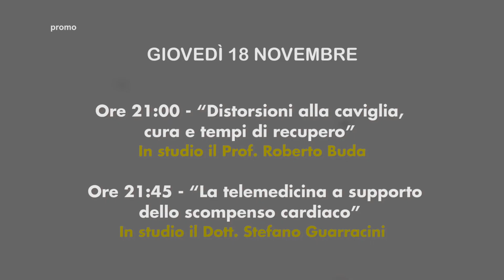Pronto Medicina Facile - Il giovedì alle ore 21:00 Rete8 (Ospiti e argomenti di giovedì 18 novembre)